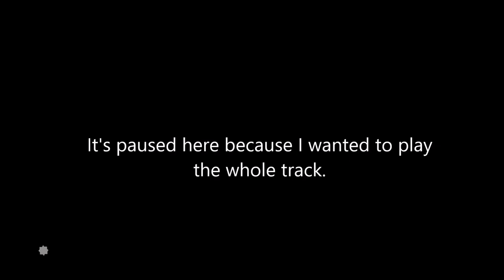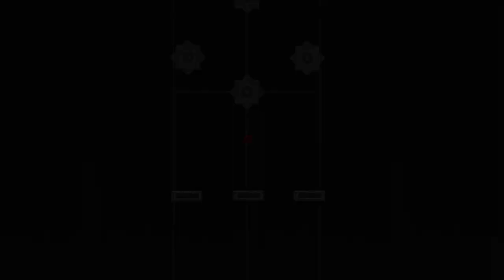Super Meat Boy Gameplay & Walkthrough: Episode 22: Teh Internets: Butcher Boy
The final episode to my Super Meat Boy playlist (and maybe period), Butcher Boy. 100% 8-bit stages (like Sewers of Dross) that are fun and experimental!

Super Meat Boy Gameplay! Full series coming soon.--

About this game: Super Meat Boy is a tough as nails platformer where you play as an animated cube of meat who's trying to save his girlfriend (who happens to be made of bandages) from an evil fetus in a jar wearing a tux.

Our meaty hero will leap from walls, over seas of buzz saws, through crumbling caves and pools of old needles. Sacrificing his own well being to save his damsel in distress. Super Meat Boy brings the old school difficulty of classic NES titles like Mega Man 2, Ghost and Goblins and Super Mario Bros. 2 (The Japanese one) and stream lines them down to the essential no BS straight forward twitch reflex platforming.